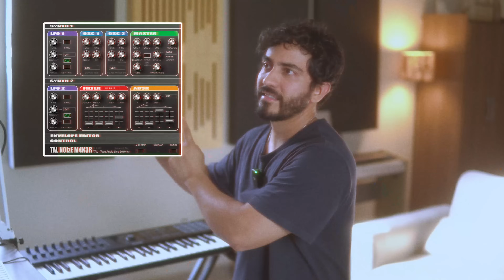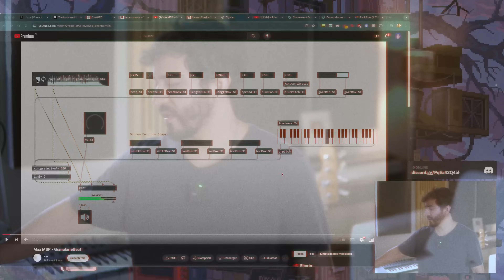eres beatmaker o productor musical?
Aprende a Hacer Beats Urbanos desde Cero, a mezclarlos, aprender como hacer de tu música un negocio, aprende a manejar un DAW y más!

🎧 Audífonos Neumann NDH20 👉🏻
🎧 Audífonos Sennheiser HD650 👉🏻
🎙️ Mi micrófono AKG C414 XLII 👉🏻
🎛 Mi Interface Arrow UAD 👉🏻
🔊 Monitores Portátiles 👉🏻
📠 Hub Thunderbolt 👉🏻
🎹 MiniLab mk3 Arturia 👉🏻
⚙️ StreamDeck El Gato 👉🏻
🖱️ Apple Magic Mouse 👉🏻
📹 Cámara Sony Alpha 6600 👉🏻
📷 Mi lente Principal 👉🏻